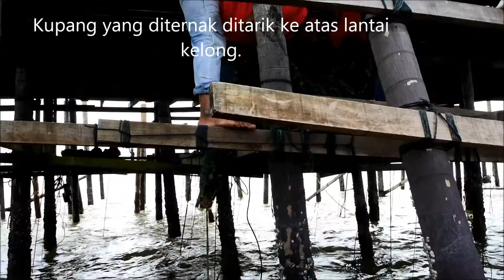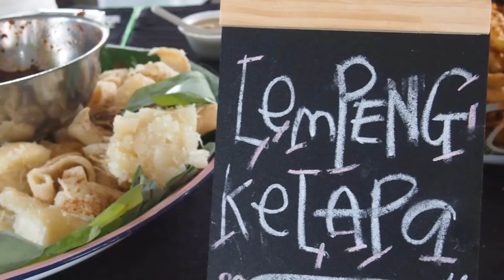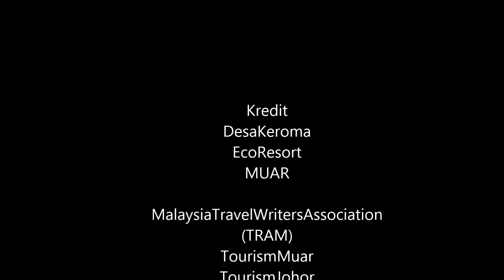Kupang @ Mangrove Tour at Desa Keroma Eco Resort, Muar, Johore, MALAYSIA.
Fam Trip Travel Writers Association Malaysia (TRAM) 2018 by Anjung Destinasi TV.